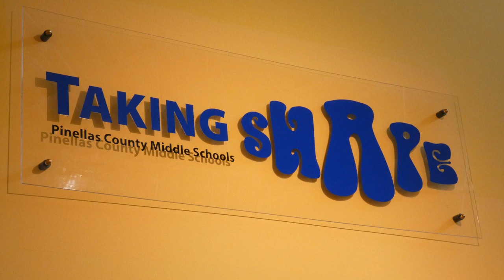Taking Shape 2020 Middle School Exhibit at DFAC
A Video Tour of The 2020 Pinellas County Schools "Taking Shape" Exhibit at the Dunedin Fine Art Center